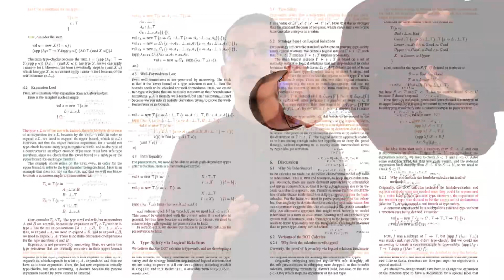Scala 3 Webinar Promo | Scala 3 - the better tool for your job | VirtusLab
The Scala compiler team worked for over eight years to release the first production-ready version of Scala 3. During this time, the team revised the fundamentals of the language to remove redundant and obscure syntactic constructs. They replaced them with a set of easy-to-understand yet powerful and well-composable features. This change led to a significant simplification of the language without losing its expressive power, making it more friendly to programmers, tooling and the compiler itself.
If you are a Scala user and have not migrated to Scala 3 yet, we invite you to join our free webinar, where you can find out all about the new language version.

Paweł Marks, the Team Lead of our Scala 3 Compiler Team, will walk you through how to work with the language and its tools to write clean and short code that will do the exact work you need it to do.

You will learn how to:
➡️ Model your domain safer and cleaner
➡️ Migrate to Scala 3 gradually and painlessly

Make sure to tune in at 4 pm on November 24, 2022, for our free webinar.